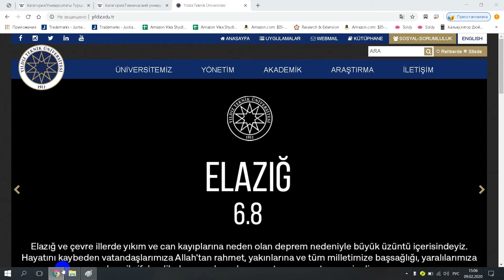Yıldız Teknik Üniversitesi